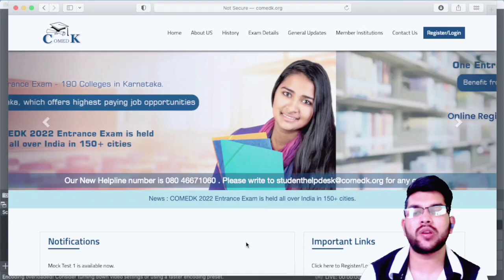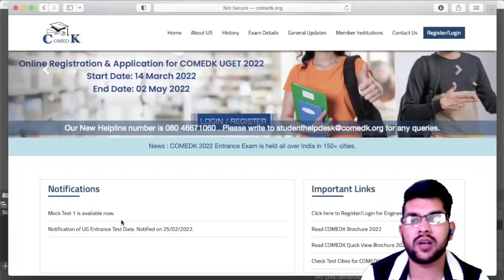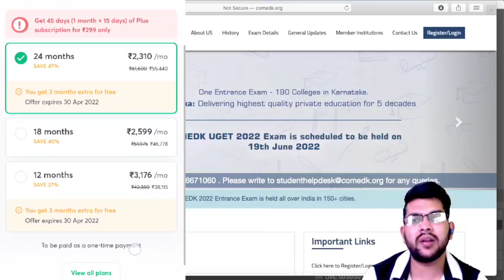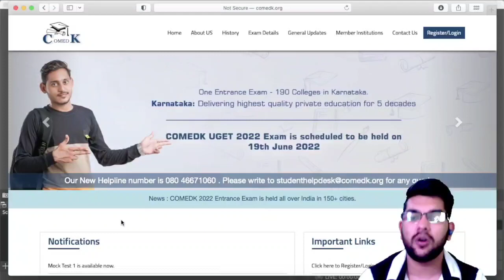COMEDK 2022 Update on postponement | High chance of postpone| Last date to apply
👉 Unacademy super offer

( GET 45 Days Plus Subscription at 269/- only )

( WBJEE Get 50+ in Maths )

( JEE mains Get 50-60 marks in 8-10 days in Chemistry )